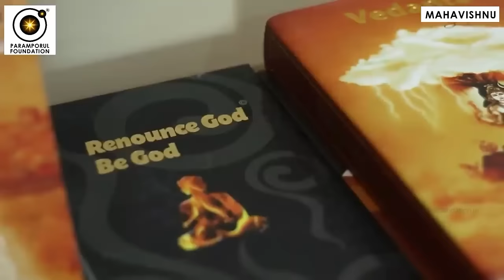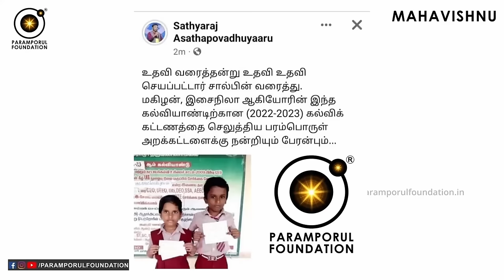தியானம் செய்து அற்புத சக்தி பெற்ற மனிதர்கள்! Mystic Powers of Meditation & Sri Bagavath Interview!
Handle your mind & know about the Unexplained Mystic Powers of Meditation! Salem Sri Bagavath Mission! Interview with Sri Bagavath Ayya by Mahavishnu! தியானம் செய்து அற்புத சக்தி பெற்ற மனிதர்கள்!

Sri Bagavath Mission
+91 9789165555, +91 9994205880, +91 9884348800

For daily Annadhanam & Other Charity Activity Contributions:

NAME : PARAMPORUL FOUNDATION
AC NO : 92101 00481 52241
IFSC: UTIB0000210
SAVINGS TRUST AC
AXIS BANK